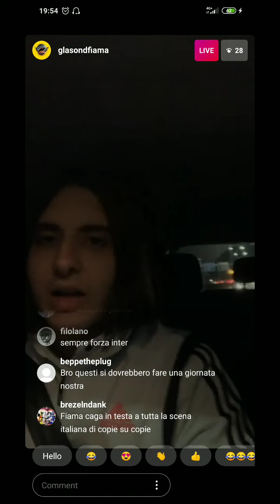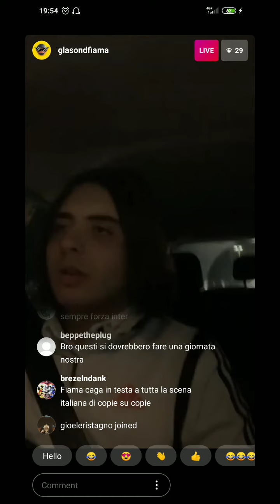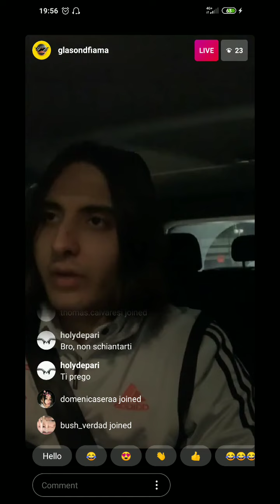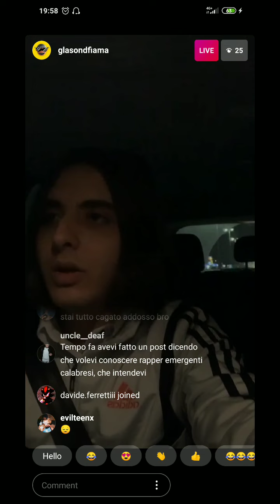GLASOND PARLA DEL RAZZISMO VERSO LE PERSONE DEL SUD [PARTE 2]